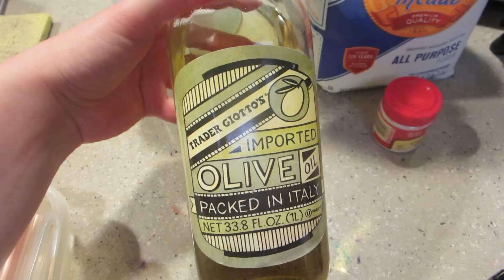КАК СДЕЛАТЬ ПЛАСТИЛИН ДЛЯ ДЕТЕЙ/HOW TO MAKE PLAYDOUGH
Надоело покупать магазинный пластилин (playdough) который всегда сохнет поэтому я и делаю своим деткам пластилин дома с безопасными для их здоровья ингредиентами.
Рецепт:
1 стакан муки
1 ст.л. растительное или оливковое масло
1/2 стакана мелкой соли
1/2 ст.л. лимонной кислоты или винного камня cream of tartar (есть на iherb)
1 стакан воды

Ставим все на средний огонь и периодически помешиваем пока масса не перестанет прилипать к сковородке. Снимаем с огня и даем остынуть. Добавляем красители, при этом советую одеть виниловые прчатки так как красители оставляют пятна на руках. Храним пластилин в закрытом контейнере в холодильнике.